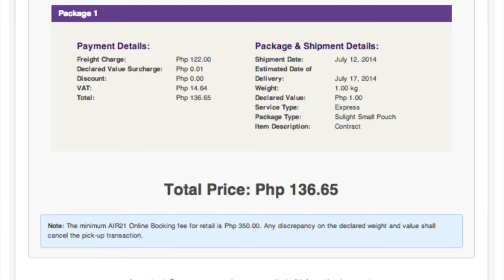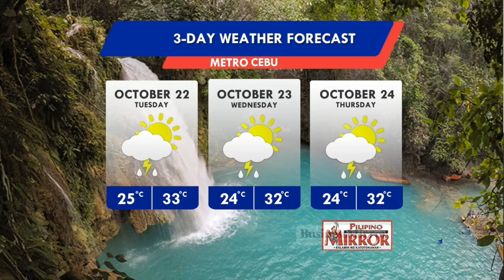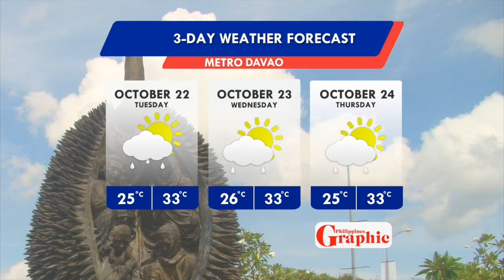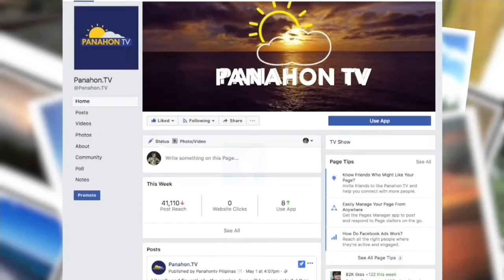Panahon.TV | October 21, 2019, 5:00AM (Part 6)